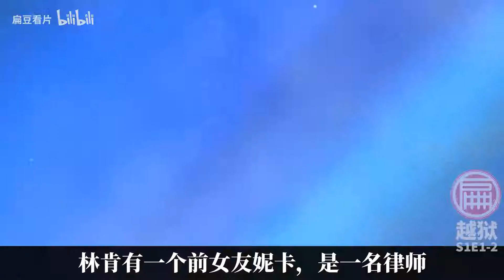学霸干穿美国监狱！全程开挂！经典神作！启蒙美剧《越狱》第一季1-12集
致亲爱的观众姥爷们：
如果您喜欢扁豆解说的剧集，请给我们一个免费的赞。
剧集要投入更多时间和精力，赞是对扁豆最大的认可。
喜欢的话评论弹幕告诉我们。您的呼声是扁豆的动力。